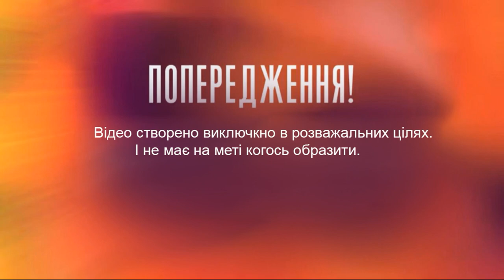обзор ЦИКЛОП. РОЗКРИТТЯ | «МАСКА» | ВИПУСК 9. СЕЗОН 1 | ХТО ПІД МАСКОЮ? ОБЗОР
ЦИКЛОП РОЗКРИТТЯ | «МАСКА» | ВИПУСК 9. СЕЗОН 1 | ХТО ПІД МАСКОЮ? НЕ ЗЛАТА ОГНЕВИЧ? Як я зробила цей випуск "ШОУ «МАСКА» | ВИПУСК 9. СЕЗОН 1 на ТРК УКРАЇНА АНОНС-ОГЛЯД" загуглила шоу маска двитися онлайн ютюб укрина